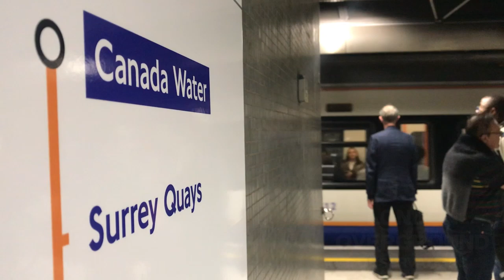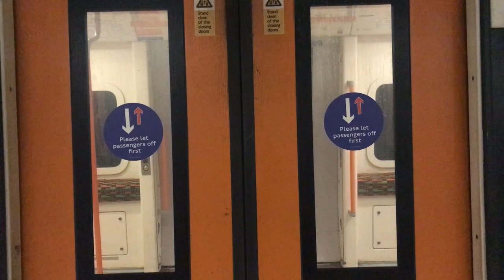Canada Water (London Overground Observations)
Filmed at Canada Water station on Friday, the 20th of September, 2024, London Overground services heading towards Peckham, New Cross, Dalston Junction, and Sydenham.

At the time of recording trains at this station, rush hour was in progress.